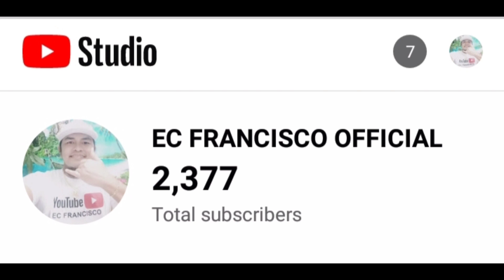BONDING TIME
BONDING TIME AFTER NG MATINDING LABANAN NILA BOY TAPANG AT BOY UNGAS  | @ecfranciscoofficial1977  @boytapangvlogs7148 @BOYUNGAS09

wassup wassup mga katropa welcome back to my channel so in this video mga katropa makikita nu ung napakasayang iksina ng dalawang mandirigma at puro bisaya na mga sikat na vloggers nagsama-sama at nagbonding, goodluck mga idol wish ko lng mameet ko kau and thank you very many mga lods sa wlang sawang pagsuporta sa ating munting channel GodBless everyone powwweeeerrrrr.